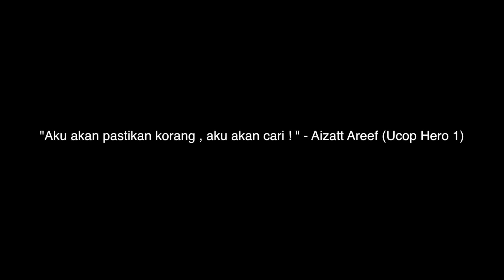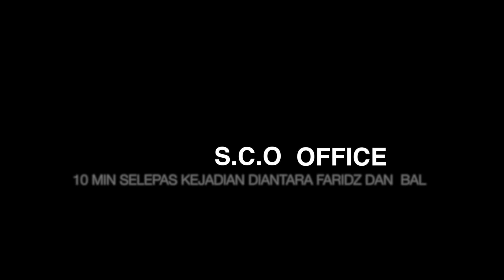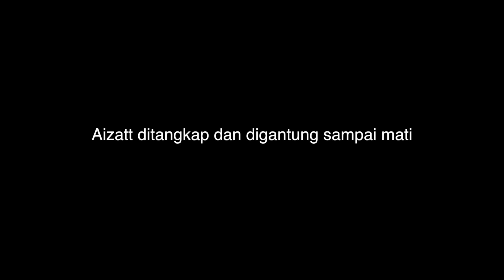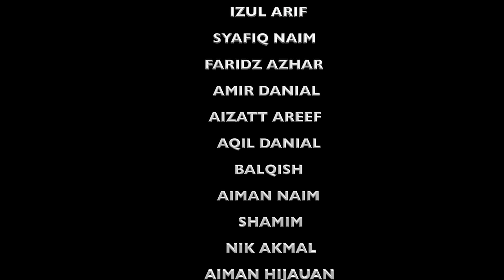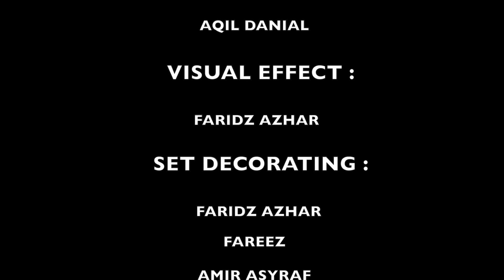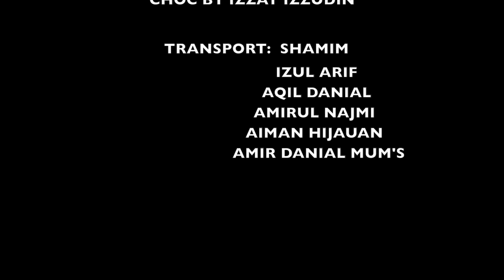Ucop Hero 2: Bangkit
Ucop Hero 2: Bangkit adalah sambungan daripada Ucop Hero 1 . Lakonan hampir terbaik tapi sikit lagi iaitu Rayyan Hasni , Izul Arif , Amir Asyraf , Aizatt , Aqil dan lain lain .

Directed by : Faridz
Cameraman : Azizudin , Najmi , Faridz , Izzat , Helmi , Aqil
Audioman : Amir Danial , Aiman Azhar